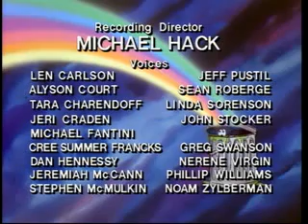The Garbage Pail Kids Cartoon - Episode #6 - R.A.L.F. & Elliot Messed Up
Segments:
 - Open: Mice Like It Too
 - R.A.L.F.
 - Commercial: Bully Kicker
 - Groaner: 3000 year old Mummy
 - Elliot Messed Up
 - Wanted: The Party Pooper